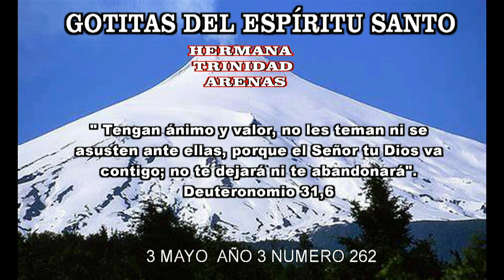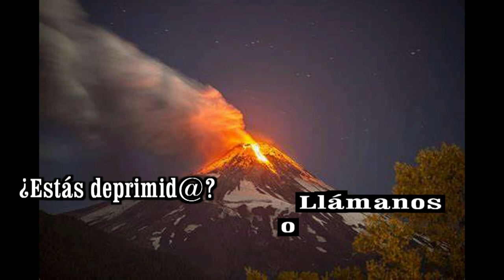GOTITAS DEL ESPIRITU SANTO AÑO 3 NUMERO 262 3 mayo